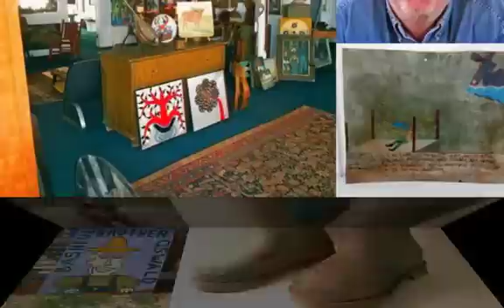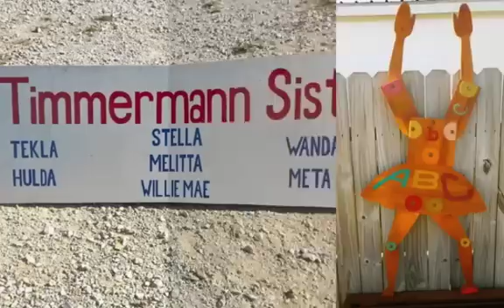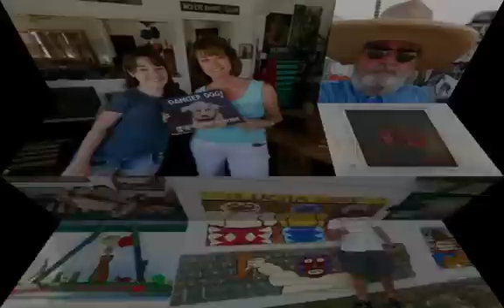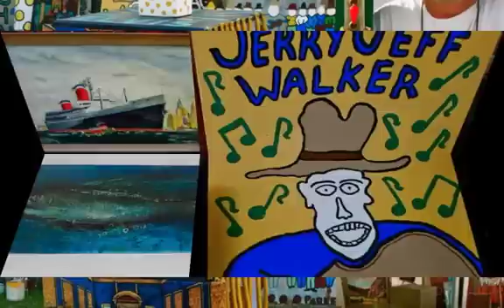High Lonesome Gallery May 2013